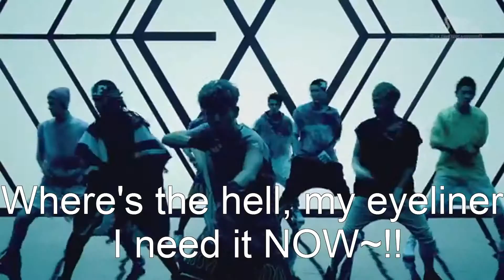EXO Wolf_EXO showtime parody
From the EXO Showtime videos
EP: 9
EP: 10
EP: 11
And others